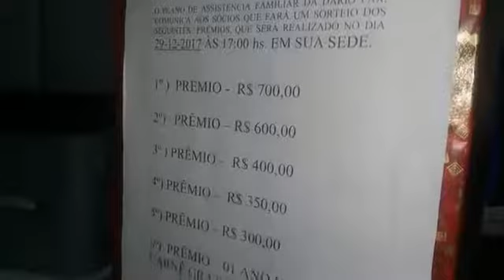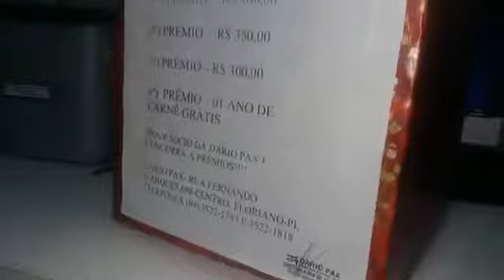jc24horas agradece a Empresa Dario Pax pelo apoio